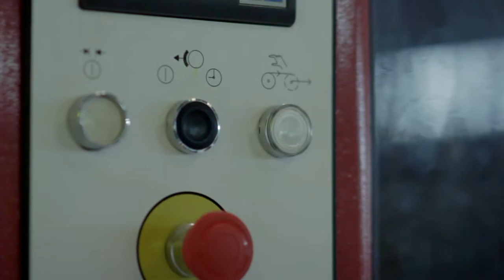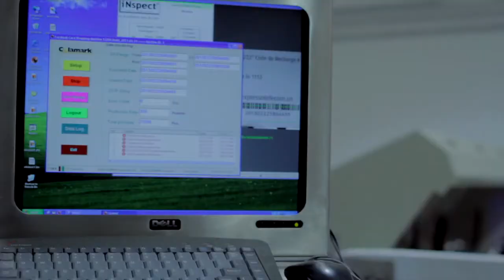Advanced security printing from Workz Group including scratch cards, packaging and more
In this video, you will see the world’s most high-tech security printing facility which produces a range of the most secure and technologically-advanced serialised products available such as scratch cards, recharge cards, and packaging as well as providing their complete fulfilment and packing.  The secure inline, all-in-one process ensures optimal efficiency and quality.

Workz’ serialised product printing services comprise of a blend of technology and innovation that are international certified and proven in over 50 different markets worldwide.